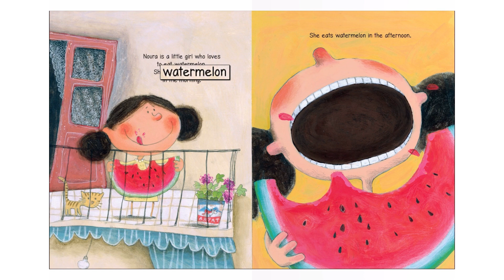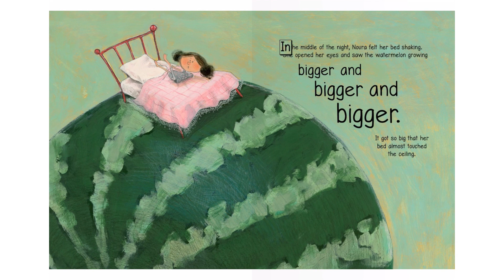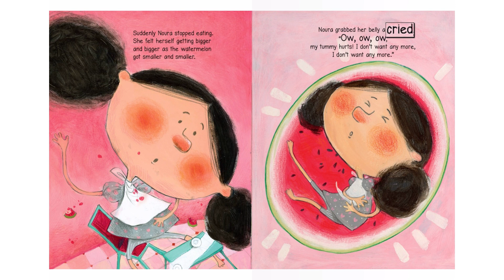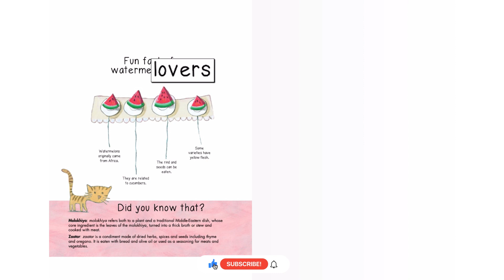Water Melon Story Book | Read Aloud